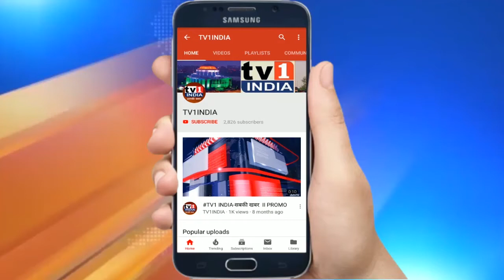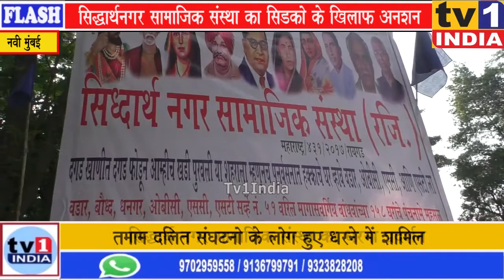सिद्धार्थनगर सामाजिक संस्था का सिडको के खिलाफ अनशन, दलितों का हक छीनने का लगाया आरोप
नवी मुंबई में बन रहे इंटरनेशनल एयरपोर्ट प्रोजेक्ट को लेकर सिद्धार्थनगर सामाजिक संस्था ने तमाम दलित संगठनों के साथ मिलकर सड़कों के खिलाफ आमरण अनशन किया है। उनका कहना है कि 14 नवंबर को ही सिडको ने उनका घर खाली करा लिया लेकिन पुनर्वासन की व्यवस्था अभी तक नहीं की गई है।